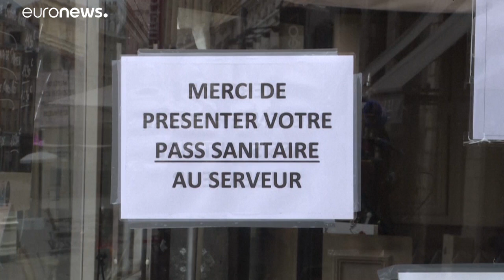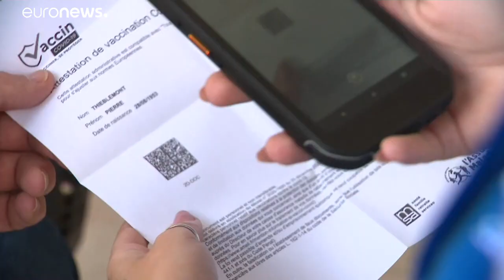Frankreich kämpft mit dem QR-Code gegen Corona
Restaurant, Zugfahrt, Krankenhaus - das geht in Frankreich jetzt nur noch mit dem "pass sanitaire". Nicht jeder ist davon begeistert.